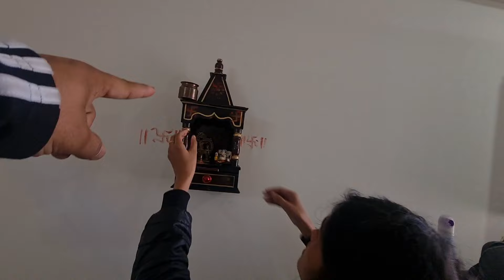Annadaan Ki Kahani|Festival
Musician: @iksonmusic